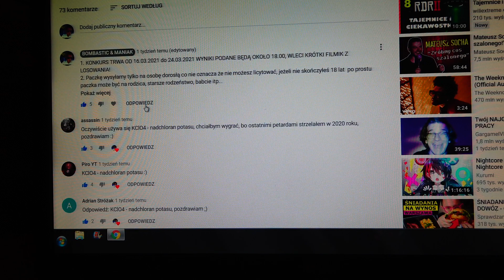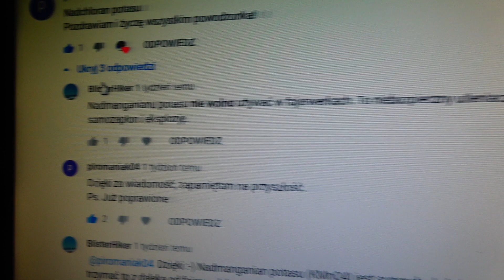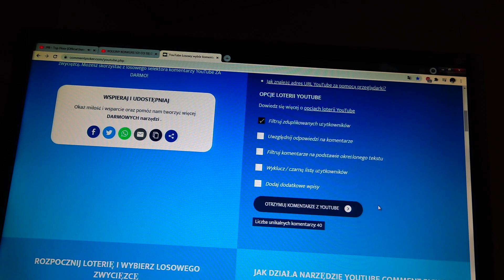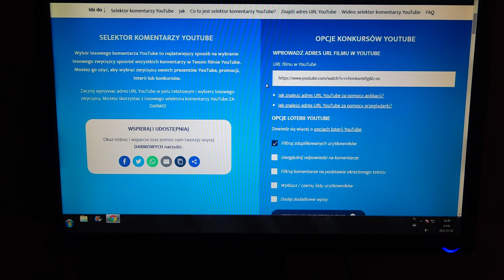MAMY GO! WYNIKI KONKURSU V2 :)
Auuu kolejny konkurs za nami! i jedziemy dalej :) pozdro mordeczki!

***Kanał Marcinatora***

***Kanał PYRO-GANG***

► Link do naszego INSTA PyroGang

► Masz pytania? pisz śmiało w komentarzach :)